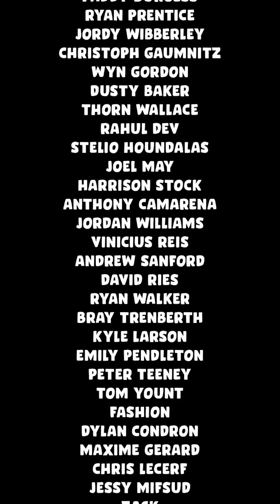How To Ruin A Phone Call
Use these methods if your friends are always on their phone. You're welcome.